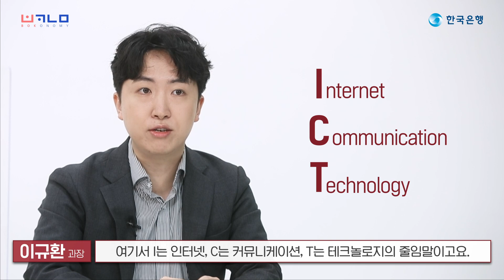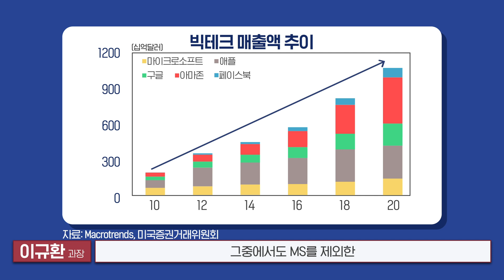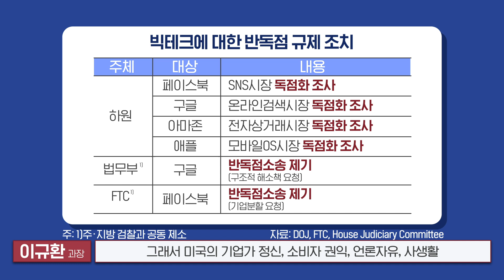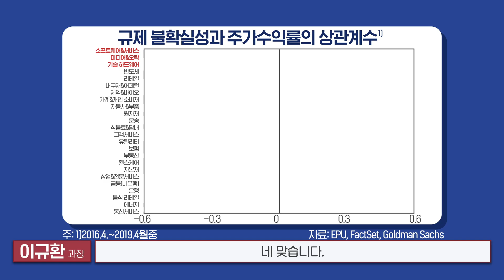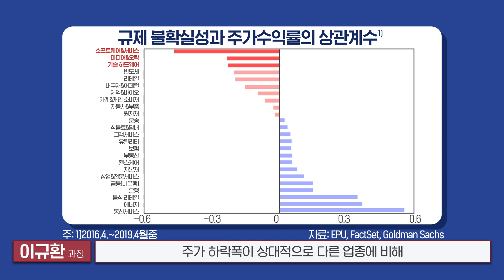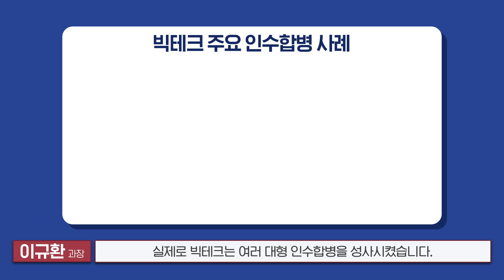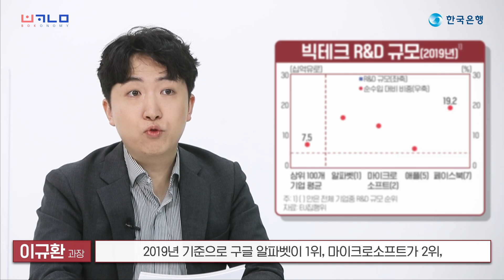미국의 빅테크 반독점규제 현황과 그 파급영향은? (복코노미) (빅테크/ICT/반독점규제)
최근 미국에서 빅테크 기업에 규제를 할 것이라는 기사를 보신적이 있으실텐데요.
때마침 한국은행에서 '美 빅테크에 대한 반독점규제 현황 및 파급영향'을 발표했습니다.
미국의 현재 반독점규제 상황은 어떻고 앞으로 어떠한 영향을 미칠지 함께 알아보시죠!

[당첨자 발표] BOK코노미 퀴즈 이벤트

한국은행 이벤트에 참여해주신 모든 분들께 감사드립니다.
'이벤트 경품'을 받으실 35분(유튜브 닉네임)을 발표합니다.🎈

* BBQ 황금올리브치킨+콜라 1.25L (5명)
서경훈 / NB / 두보 / 지니유니 / 무녀깅

* 배스킨라빈스 싱글레귤러 아이스크림 (30명)
곰팅팅이 / tak lee
 / 파랑날개 / 서의철 / 서재구 / 해찬솔 / 김현희 / 정소영 / YO MAN / ZIWOO / 마마 / 장선영 / 이상훈 /
우댕이 / HJ SONG / 루루루냥냥이 / 문담비 / 달려라무무 / 황순민 / 아카크랩 / 럭시레드불 / 일이삼사오 / 지니유니 /
홍영진 / 오미정 / 차규영 / 시골정원사 / 윤폰심 / 이지돌 / 박지희

다시 한 번 당첨을 축하드립니다.
앞으로도 한국은행 유튜브에 많은 관심 부탁드립니다.

[유의사항]
- 해당 영상은 정부의 방역수칙 준수 후 안전에 유의하며 촬영·제작되었습니다.
- 이벤트 폼으로 제출한 개인정보 및 개인정보동의를 바탕으로 경품 배송이 진행됩니다.
- 잘못 등록한 개인정보로 인한 경품 오발송 시, 경품은 재발송 되지 않으며, 당사가 책임지지 않습니다.
- 배송업체로 인한 경품 수령 지연 및 분실 사고는 당사가 책임지지 않습니다.
​- 수집된 개인정보는 본 이벤트 경품 발송으로만 사용되며, 발송 1개월 후 안전하게 폐기합니다.

더 자세한 정보는 한국은행 홈페이지에서 확인할 수 있습니다.